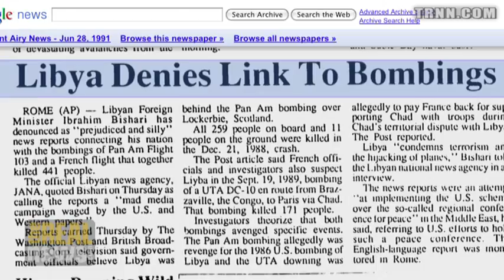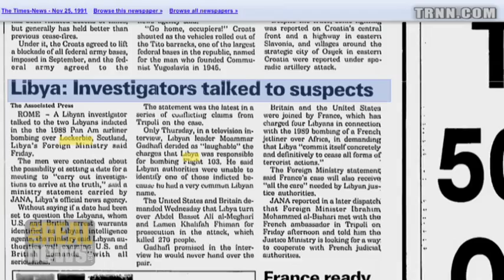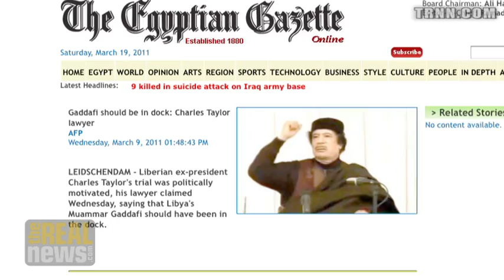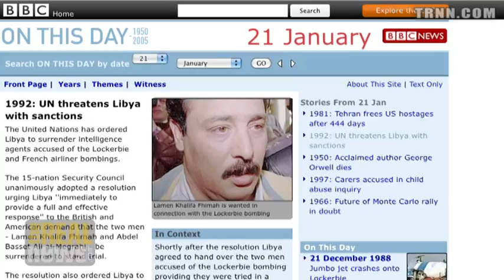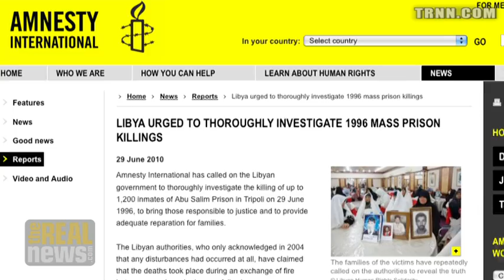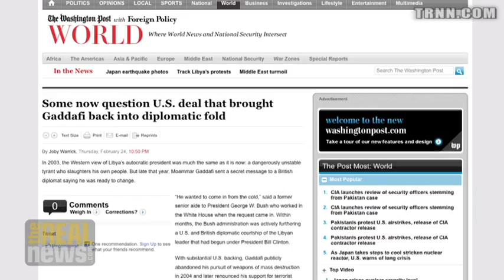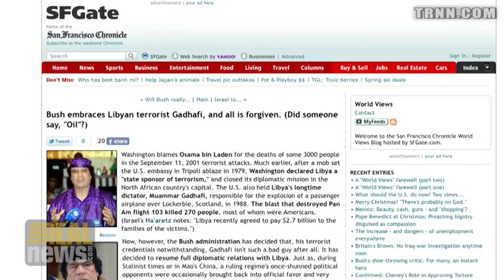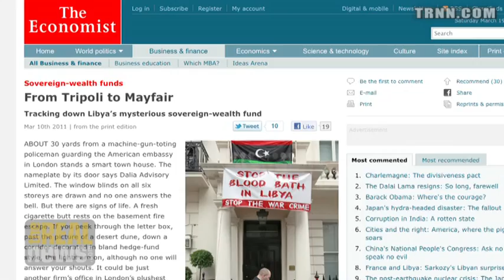Modern History Of Libya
Ali Ahmida: After battling Reagan in the cold war, Gaddafi makes a deal with Bush and Blair and becomes more alienated from Libyan people